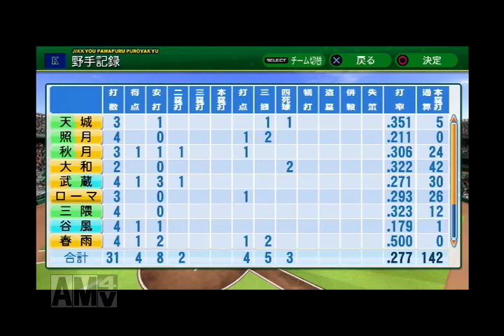【艦これ】６-０３５ ペナントレース（レッドサンダース第10回戦）【パワプロ2014】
首位プリティバニーズに6ゲーム差の2位で6月を終えたネイビーナイツ。
7月最初の相手は3位のレッドサンダースです。